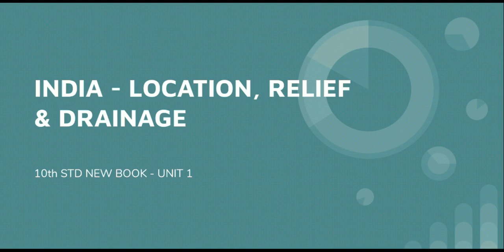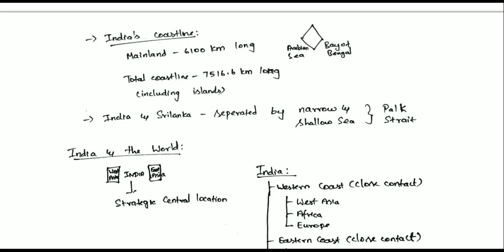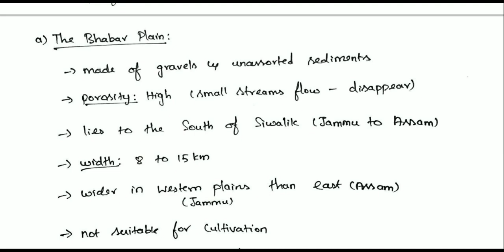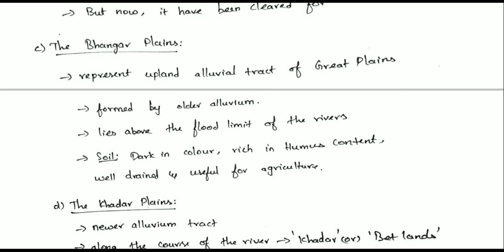10th NEW GEOGRAPHY UNIT 1 FULL NOTES WITH EXPLANATION | PART 1 | TNPSC GEOGRAPHY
AS PER REQUEST, I HAVE PROVIDED PDF OF THIS VIDEO IN THIS LINK 😇😇

In this video, I have given full notes and explanation 10th Geography Unit I INDIA - LOCATION, RELIEF AND DRAINAGE.
In this, I have explained
1. Indian Subcontinent
2. India's Location and Extend
3. Indian Standard Time
4. Major Physiographic divisions of India
    - Himalayas
    - Greater Northern Plains

FOR DIRECT PAYMENT - USE UPI ID: stayupdatedtnpsc@axl - Send Screenshot after Payment to 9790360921 (via whatsapp/telegram)

TNPSC Group 2 Mains Answer Writing Guide by Stay Updated TNPSC ✌️📚🎁

Starts on 26th July - Second Batch

Access via laptop (Organisation code: ZVHPT)